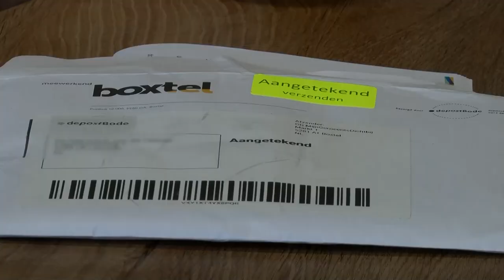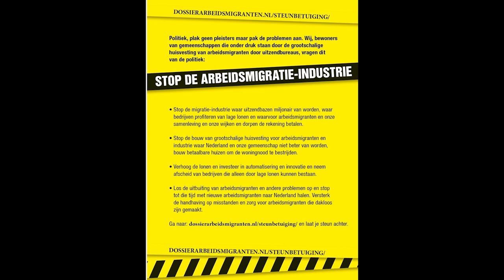Verzet tegen de komst van 400 arbeidsmigranten in Boxtel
Vrilkhoven, een buurtschap van 100 inwoners en onderdeel van de gemeente Boxtel, krijgt, als het aan het college ligt, een arbeidsmigrantencomplex voor 400 personen. Het buurtschap voelt zich kompleet overvallen, niet gehoord. Het comitee -400 is teveel- legt ons uitgebreid uit hoe zij dit proces ervaren en wat hun visie is. Wethouder van Alphen stond ons welgeteld drie minuten te woord waarna we vriendelijk werden verzocht te vertrekken.